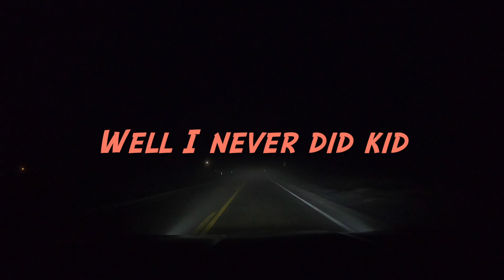Limp Bizkit - Clunk (Lyrics)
8th track from Limp Bizkit's Three Dolla Bill Y'all.